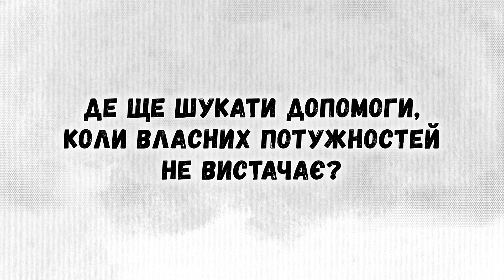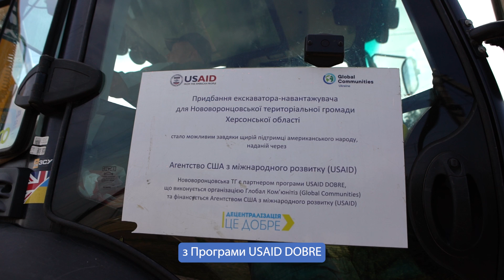Нововоронцовська громада – про незламність, ризик екокатастрофи та воду для людей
Це Нововоронцовська громада Херсонської області.

Саме в цій громаді є пам'ятник херсонському кавуну – постріляний кулями та посічений осколками снарядів він став відомим на весь світ як один із символів незламності українців.

У перший місяць повномасштабного вторгнення громаду окупували майже повністю – вільним лишалося тільки селище Нововоронцовка. Наприкінці жовтня 2022 року ЗСУ повністю звільнили її територію. Та разом із ковтком свободи прийшли й несамовиті обстріли.

Жителі громади пережили окупацію, ризик екокатастрофи й російські обстріли, але, попри все, лишаються вдома й опікуються своїм багатством: городами, полями кавунів та абрикосовими садами. А після підриву Каховської ГЕС громада знайшла спосіб використати це як можливість розвитку. Сьогодні на місці водосховища – величезний зелений луг. Сюди повертається дика природа, а краєвиди надихають.

Як Нововоронцовська громада живе сьогодні, як їй вдалося забезпечити водою людей та як громаді вдається знаходити можливості для розвитку – дивіться у відеоролику.

Відео створено в партнерстві з ШоТам? на замовлення Український кризовий медіа-центр у межах Програми USAID DOBRE. Серія відео розповідає про те, як громадам заробляти та максимально використовувати всі можливості.